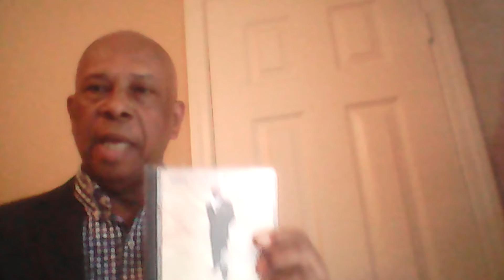PASTOR ELTON ANDERSON,JR. SINGING A SONG FROM HIS LATEST CD.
''HE'S COMING BACK AGAIN''